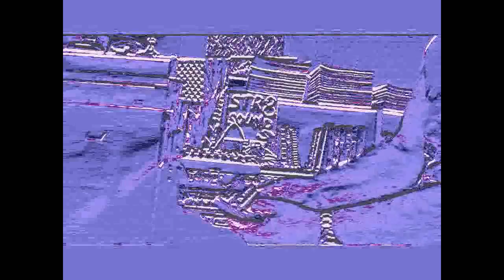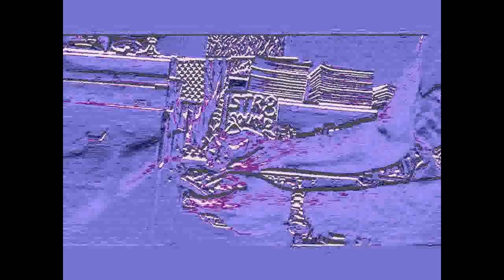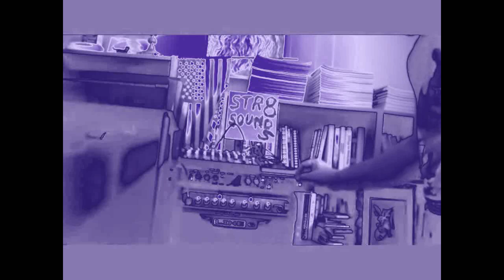STR8 SOUNDS "Monotron 6"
Korg Monotron Delay Analogue Ribbon Synthesizer through Alto ZEPHYR ZMX122FX, then Electra EP-501 Digital Delay Sampler, then out Line 6 Spider III effects amp.

Thundering post-apocalyptic industrial din for folk medley. PLAY LOUD.

Live recording August 18, 2014. Peoria, IL USA.